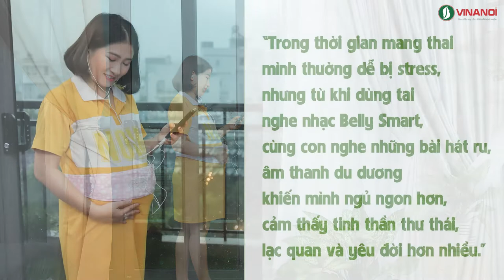Review Đai Nghe Nhạc Bà Bầu BellySmart Có Gì Nổi Bật | Vinanoi.com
ĐAI NGHE NHẠC BÀ BẦU BELLYSMART CÓ GÌ NỔI BẬT?
Mẹ cảm thấy căng thẳng trong thời gian mang thai??? Cần tìm 1 giải pháp giảm stress!
Mẹ muốn kết nối với bé để cảm nhận và chia sẻ tình cảm yêu thương ? Nhưng băn khoăn không biết nên chọn sản phẩm nào...
Đừng lo mẹ ạ, VINANOI đã tìm ra giải pháp giúp mẹ thư giãn và con thông minh, đó chính là Tai nghe - Đai nghe nhạc bà bầu Belly Smart !
** ƯU ĐIỂM SẢN PHẨM TAI NGHE BELLY SMART
- GIẢM STRESS:
Trong thời gian mang thai các mẹ bầu thường dễ bị stress, cùng nghe nhạc với bé với những bài hát ru, âm thanh du dương khiến bạn ngủ ngon hơn, giúp mẹ bầu thư giãn để có một tinh thần thư thái, lạc quan, yêu đời
- KÍCH THÍCH PHÁT TRIỂN TRÍ NÃO:
Các nhà khoa học đã chứng minh sự hô hấp của thai nhi 33 tuần theo nhịp bản giao hưởng số 5 của Beethoven. Họ cũng khẳng định, thai nhi phản ứng rõ nét với từng giai điệu của bản giao hưởng. Các nhà khoa học đã đi tới kết luận: âm nhạc ảnh hưởng tới phần nào sự học hỏi của chúng trước khi chui ra khỏi bụng mẹ.
- CHIA SẺ TÌNH CẢM VỚI BÉ:
Cùng nghe nhạc với bé cũng là cách rất tuyệt vời để cảm nhận và chia sẻ tình cảm yêu thương với bé từ lúc đang còn trong bụng mẹ,  tăng mối liên hệ giữa mẹ và thai nhi.
CHƯƠNG TRÌNH KHUYẾN MÃI TẠI VINANOI:
Giá chỉ 720.000đ giảm còn 24.000đ khi mua kèm nôi võng gỗ VNN301
Tặng gối ôm bà bầu chữ U cao cấp và thẻ nhớ tài liệu thai giáo trị giá 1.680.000Đ
Mua ngay cho bé yêu mẹ nhé!
Gọi ngay Hotline để nhận được tư vấn tận tình ạ.
- Sản phẩm mới 100% Bảo hành chính hãng lên đến 12 tháng
- Kiểm tra hàng trước khi thanh toán sản phẩm.
- 1 đổi 1 trong 30 ngày đầu sử dụng
- Thủ tục bảo hành nhanh gọn, uy tín
TẶNG kèm voucher và Thẻ thành viên giảm giá trọn đời cho các lần mua hàng sau
-- CÔNG TY CỔ PHẦN VINANOI --
Chuyên sản xuất và phân phối các sản phẩm Nôi võng đa năng, Giường cũi trẻ em, Võng xếp cao cấp, Máy đưa võng tự động chính hãng, được người dùng bình chọn TOP_100 thương hiệu hàng đầu tại Việt Nam.
Trụ sở chính: 82 Đường số 45, phường Tân Quy, Q.7, Tp.HCM
Chi nhánh Cần Thơ: 172C Trần Quang Diệu, P.An Thới, Q. Bình Thủy, Cần Thơ
Chi nhánh Đà Nẵng: 177, đường Phan Thúc Trực, Hòa Châu, Hòa Vang, Tp.Đà Nẵng
Chi nhánh Hà Nội: 469, đường Nhân Trạch, Phú Lương, Hà Đông, Hà Nội
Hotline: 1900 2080